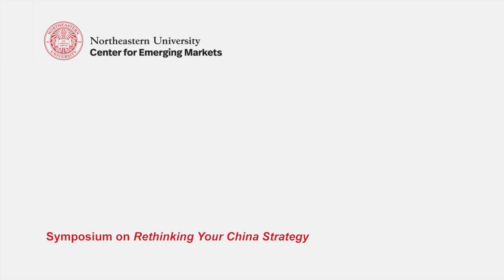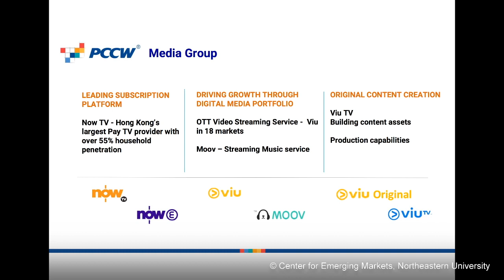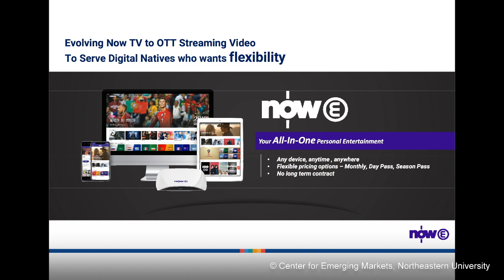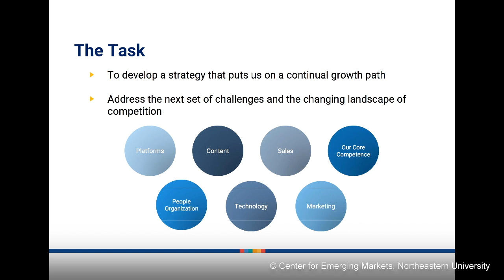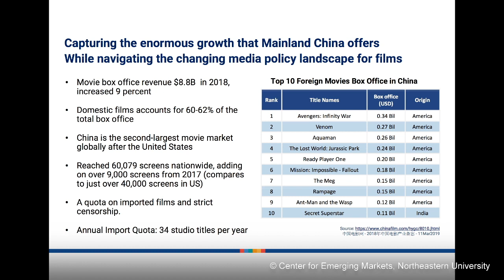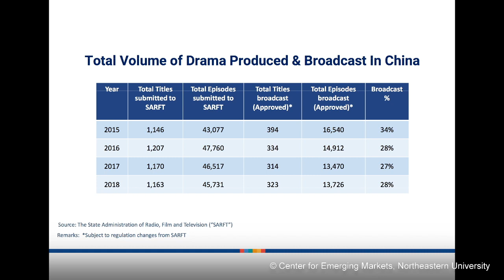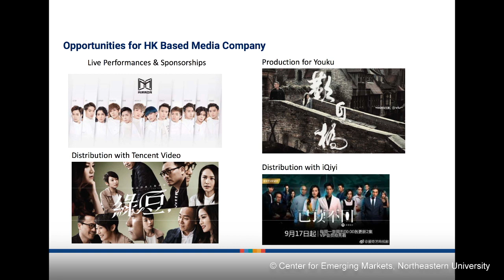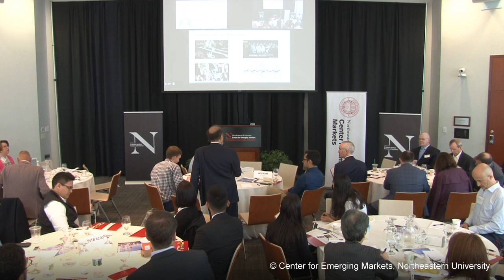China and PCCW-Media Group's Global Strategy | Janice Lee | Rethinking Your China Strategy Symposium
Janice Lee discussed PCCW-Media Group's Global Strategy during the Center for Emerging Markets Symposium Rethinking your China Strategy.